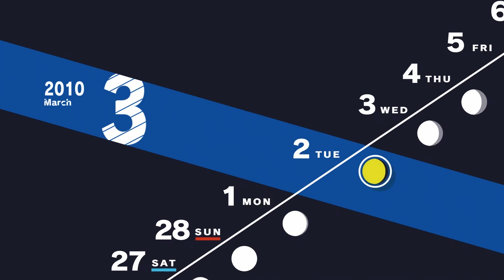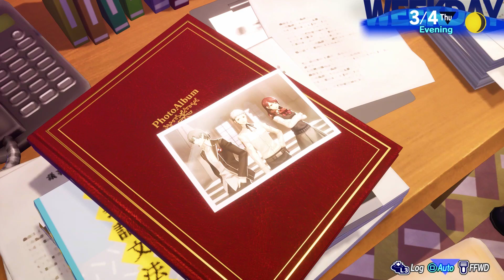Persona 3 Reload Part 78 - Final Goodbyes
The Dark Hour and Tartarus are gone for good. And now it's time to say our goodbyes to all the friends we made!

Name chosen: Makoto Yuki